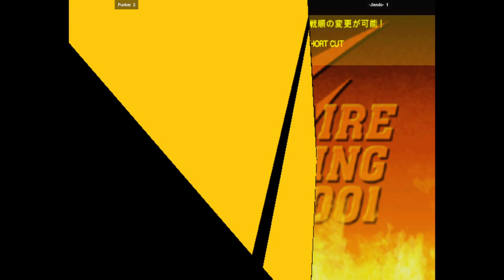CVS2 | Punker VS -Jiendo- | 🇦🇺🇦🇺 Fightcade 2 Capcom Vs. SNK 2 2001